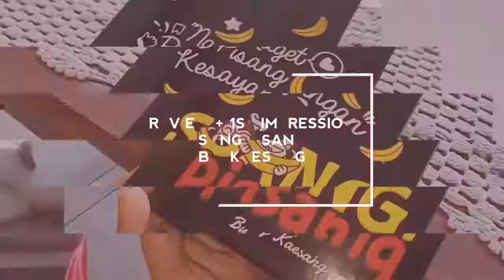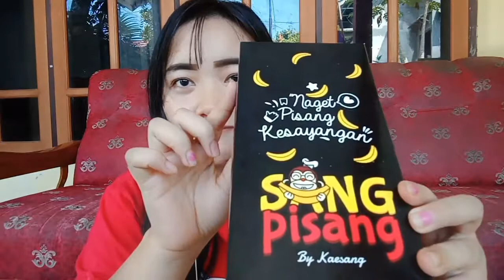REVIEW JUJUR NUGGET PISANG by. Kaesang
Alamat : Manado, depan FRESHMART SUPERMARKET.